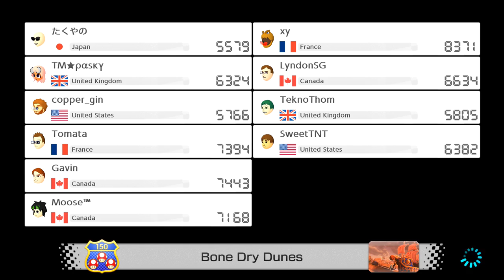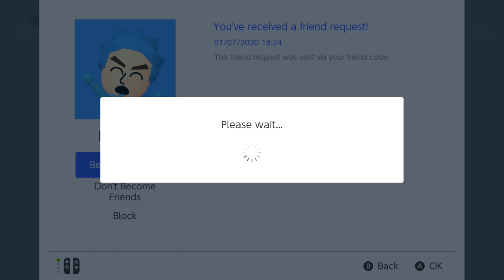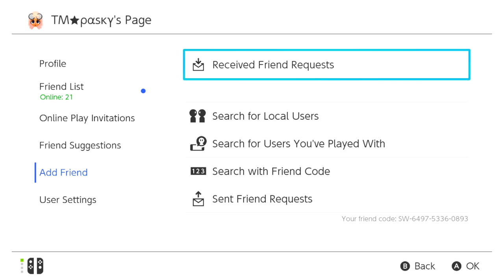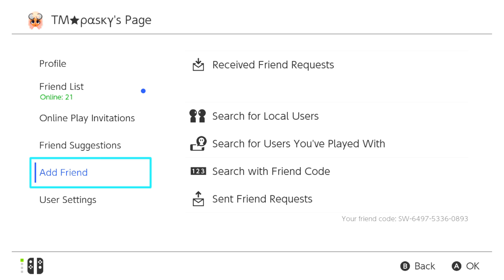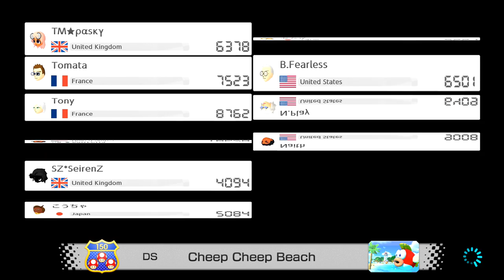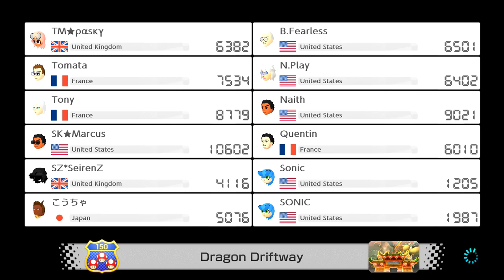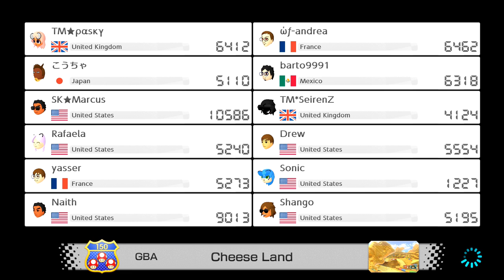LIVE - Mario Kart 8 Deluxe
Hit like if you would like to see more MK8 livestreams ^_^

Add my friend code SW-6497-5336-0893 if you would like to be apart of my livestreams - MUFFINS RULE!

Mario Kart 8 Deluxe Livestream - Nintendo Switch - @Pasqualinawii